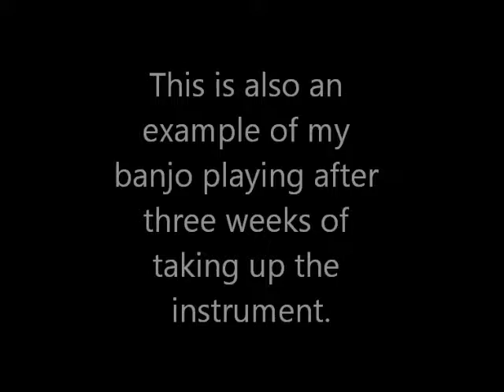Three weeks of banjo ... Gold Tone Mute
I've been playing for three weeks now. This video features my newest purchases, a Dunlop banjo capo, a Planet Waves banjo strap and a Gold Tone banjo mute.